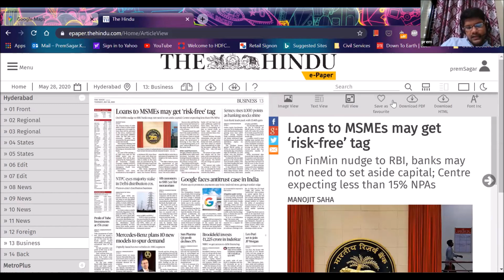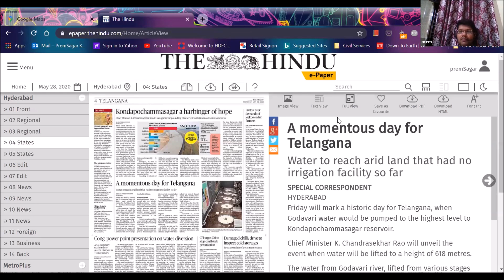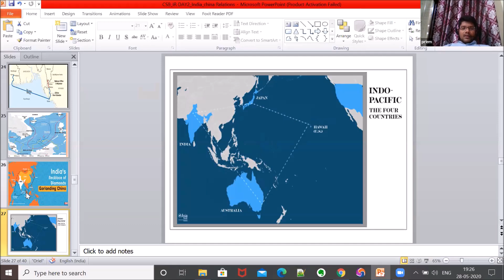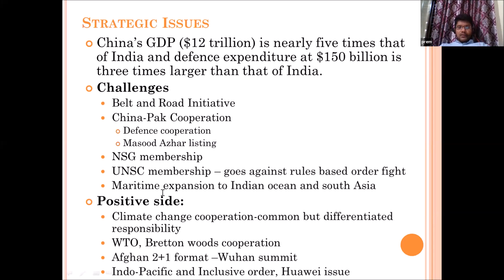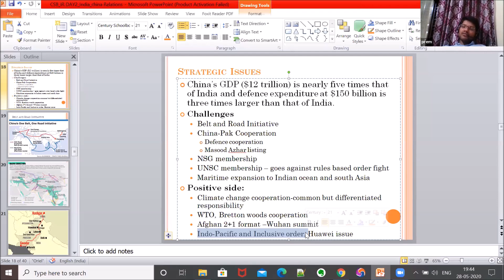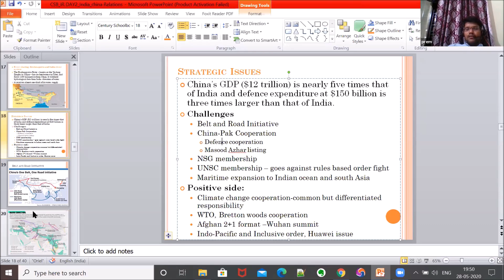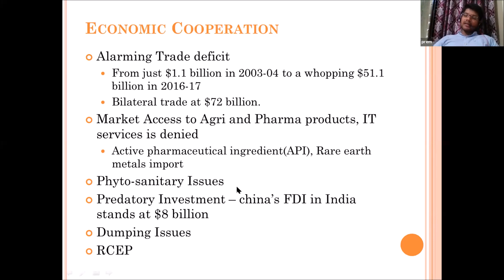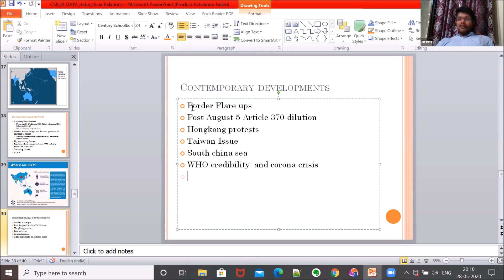International Relations Class-3 By Mr K.Prem Sagar IFS | UPSC CIVIL SERVICES